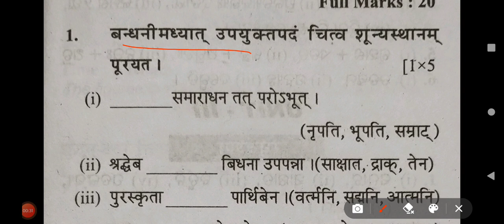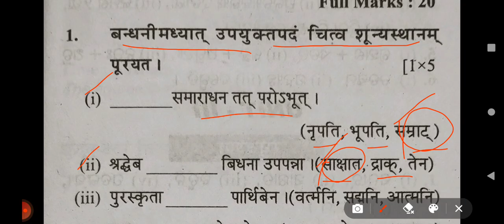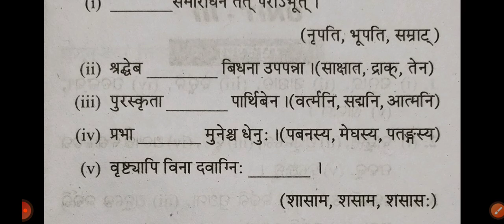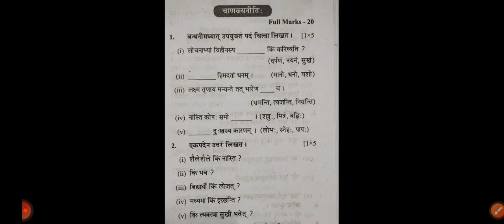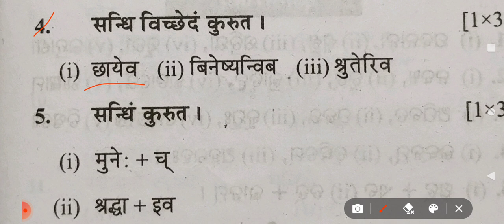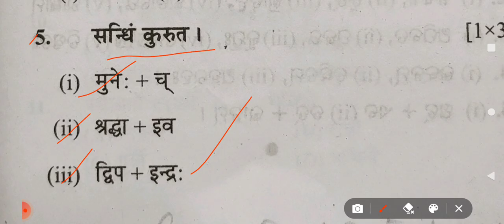Raghubamsham/ରଘୁବଂଶମ୍/+2 2ndyr Sanskrit Optional@SCOREMORECLASSESbyBharatSir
Hello students, This video is about discussion of some very short Q & A of plus two second year Sanskrit from the topic " Raghubamsham" for the upcoming internal chse examination.